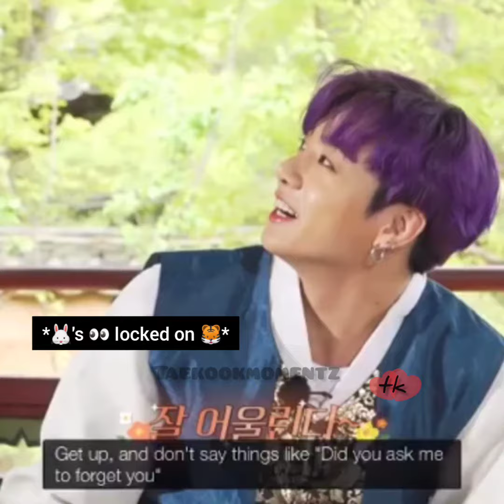taekook kdrama couple moments from latest run bts 💚💜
this is individual point of view. respect everyone's opinion.

please do not hate comment or criticism.

Credit: Big hit entertainment and parties